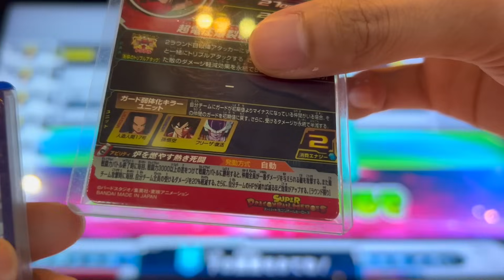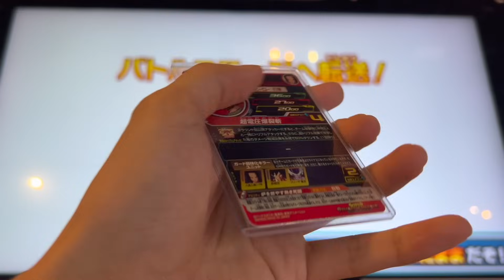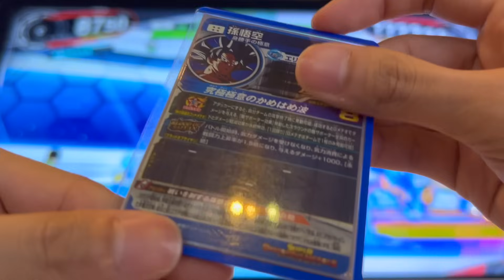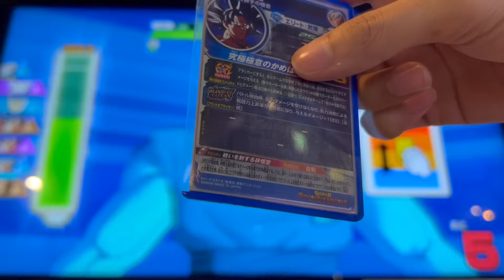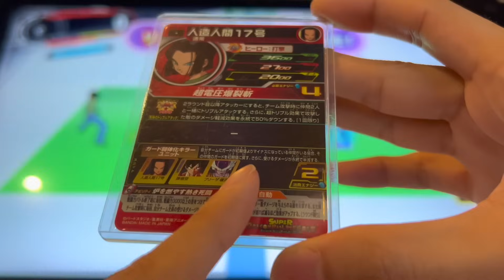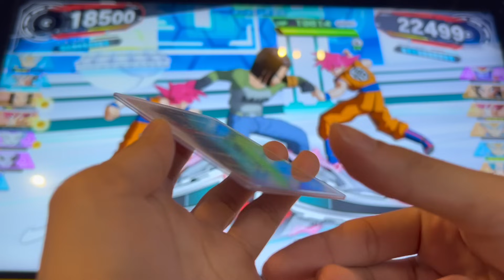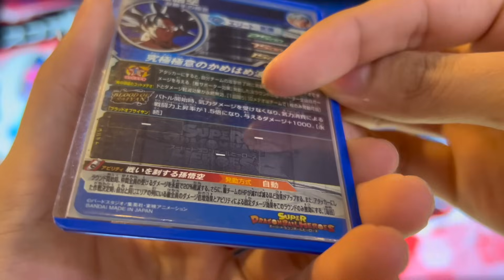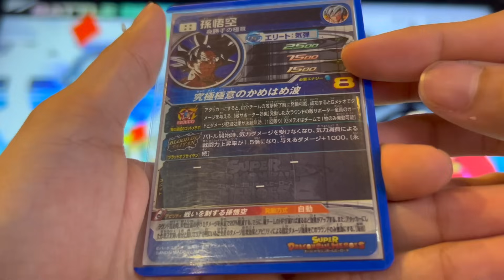【UR級】最大80%軽減！今弾コモン人造人間17号がハイスペックすぎて完全に壊れている件について。【スーパードラゴンボールヒーローズメテオミッション5弾】